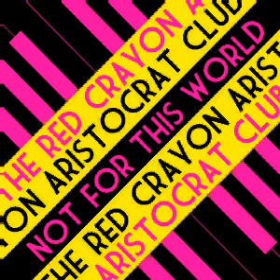The Red Crayon Aristocrat Club - Inside